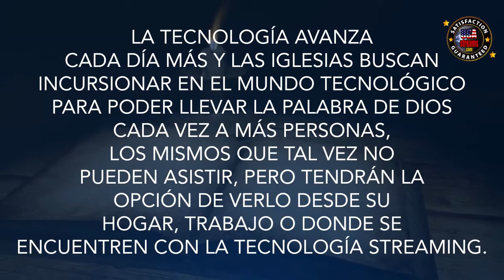USAstreams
El crecimiento tecnológico en la actualidad parece ser un espiral infinito, donde cada día se nos presentan nuevas tecnologías que hacen que la anterior parezca de la edad de piedra, y nada se escapa de esta realidad, por lo que las iglesias se han visto obligados a innovar y adoptar nuevas herramientas para facilitar la predicación de la palabra de Dios y una de estas nuevas herramientas es el Streaming en los eventos religiosos, con páginas webs haciendo transmisiones en vivo para que sus practicantes que por diferentes motivos no puedan asistir a la iglesia, tengan la posibilidad de acceder de forma práctica y cómoda al mensaje del día.